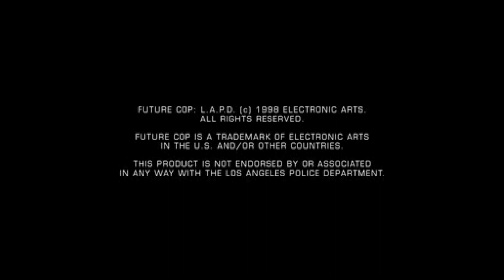Retro Showcase - Future Cop LAPD (PS1)